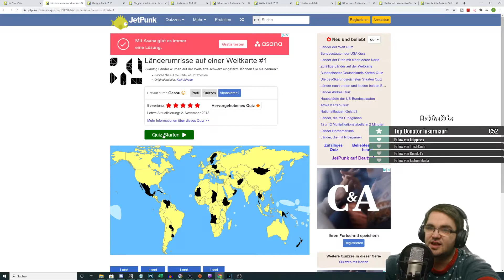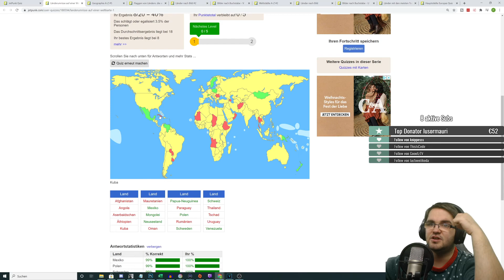Länder auf einer Karte erraten - Quiz - Stream Highlight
Heute habe ich für euch ein Quiz, welches ich zusammen mit meinen Zuschauern im Stream gespielt habe. Wir mussten dabei erraten, welche Länder auf der Karte markiert sind. Wie es um unsere Geographie-Kenntnisse bestellt ist? Seht selbst ;)